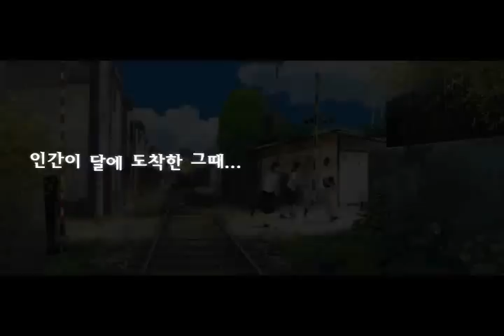애니메이션 '소중한 날의 꿈' 예고편